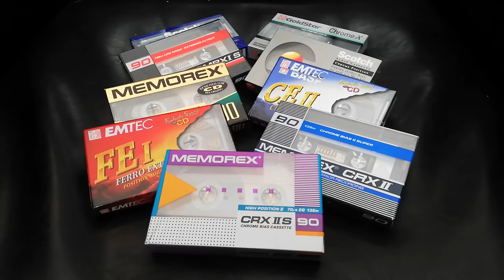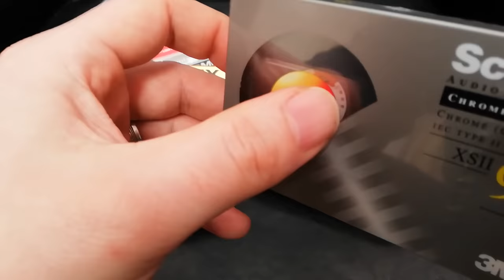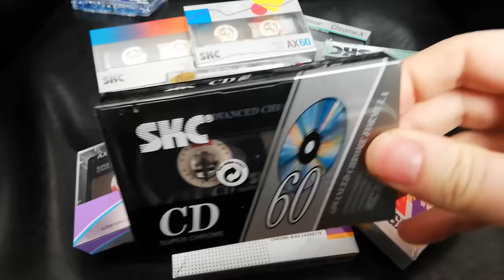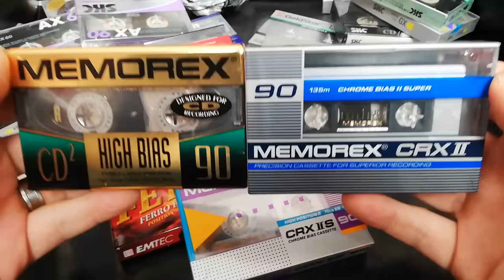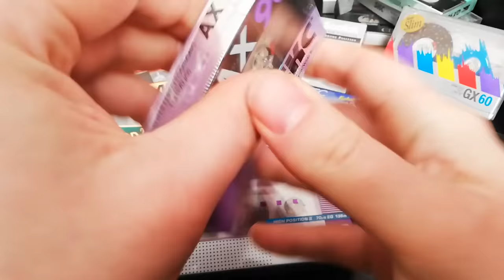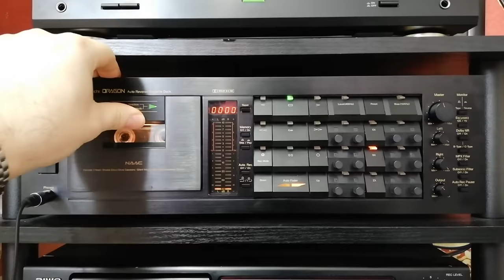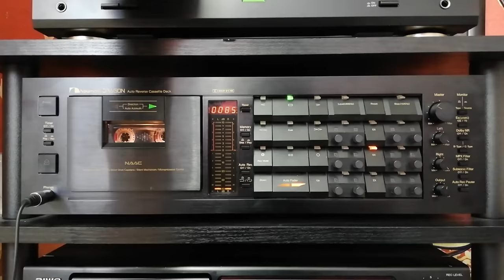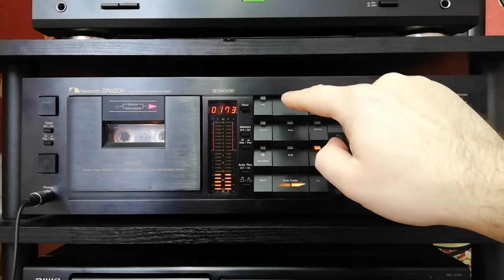SKC Cassettes - More Common (And Better) Than You Might Think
SKC, Sunkyong Magnetics, are probably the biggest cassette manufacturer that you might not have heard of. Lots of "branded" cassettes are actually made by SKC.
In this video I show you how to spot an SKC cassette and also let you listen to some of their own branded cassettes, to surprising results

CASSETTE DECK USED: Nakamichi Dragon

If you like chatting and posting about cassettes, why not join my new Facebook group dedicated to it: Blank Cassette Tapes